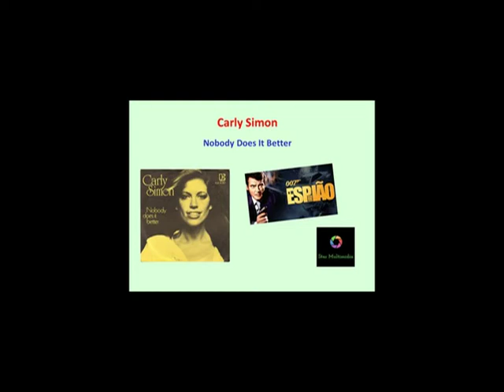Nobody Does It Better Mix Carly Simon Youtube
Descrição do vídeo:
O vídeo mostra a música ‘Nobody Does it Better’ com Carly Simon e algumas imagens do filme James Bond ‘The Spy who loved me’.

 Descrição do Canal:
O Canal Star Multimidia é um canal de variedade musical.
Star Multimidia tem uma variedade de estilos musicais sempre pautando pelo bom gosto, estilos que vão desde Pop, Rock, Folk, Blues, Jazz, Soul, Instrumental e música clássica.
Trata-se de vídeo-musical que mostra a carreira artística do cantor apresentando imagens, capas de discos, banner de shows, souvenir e etc. São vídeos-musicais de bom gosto e de entretenimento.

Carly Simon:
Carly Elisabeth Simon (Nova Iorque, 25 de junho de 1945) é uma cantora e compositora estadunidense, também autora de livros infantis e uma autobiografia.

Nasceu em família milionária: seu pai, Richard Simon, era um dos fundadores da grande editora Simon & Schuster e a família convivia com os ricos e famosos de Manhattan.

Iniciando a carreira no final da década de 1960 numa parceria com a irmã Lucy, contudo alcançou o estrelato com a carreira solo na década seguinte, com uma série de sucessos que a fizeram vencedora do Grammy como artista revelação em 1971 e ter o seu hit "You're So Vain" listado como uma das 100.

Canção ‘Nobody does it better’:
É uma balada poderosa composta por Marvin Hamlisch com letra de Carole Bayer Sager. Foi gravada por Carly Simon como música tema do filme de James Bond de 1977, The Spy Who Loved Me.

Foi a primeira música-tema de Bond a ter um título diferente do nome do filme desde Dr. No, embora a frase "o espião que me amou" esteja incluída na letra. A música foi lançada como single do álbum da trilha sonora do filme.
"Nobody Does It Better" se tornou um grande sucesso mundial, passando três semanas em segundo lugar na Billboard Hot 100 dos Estados Unidos, mas foi mantido fora do primeiro lugar por " You Light Up My Life " de Debby Boone e em primeiro lugar em o gráfico Billboard Easy Listening.
A música foi certificada Ouro pela RIAA, significando vendas de um milhão de cópias nos Estados Unidos. Também alcançou a 7ª posição na UK Singles Chart, e foi certificado de Prata pelo BPI.

Entre os mais bem sucedidos temas de James Bond, a canção recebeu Prêmio Academia e ao Globo de Ouro indicações de Melhor Canção Original em 1978, perdendo ambos para "Você Light Up My Life" a partir de 1977 filme de mesmo título.

No 20º Grammy Awards realizado em 1978, "Nobody Does It Better" recebeu uma indicação para Canção do Ano, e Simon foi indicado para Melhor Performance Vocal Pop Feminina.

Em 2004, a canção também foi homenageada pelo American Film Institute como a 67ª melhor música como parte de sua série de 100 anos.
Em 2012, a música ficou em 3º lugar na Rolling Stonena lista, e número 2 na lista da Billboard, das 10 melhores músicas temáticas de James Bond.

Plano de fundo:
"Nobody Does It Better" é o hit mais antigo de Simon, bem como o hit de maior sucesso dela que ela mesma não escreveu.
Seu hit anterior " You're So Vain " passou três semanas no primeiro lugar; no entanto, sua execução no gráfico foi dois meses mais curta do que a de "Nobody Does It Better".  O título do tema foi mais tarde usado na compilação dos maiores sucessos de Simon em 1999, The Very Best of Carly Simon: Nobody Does It Better.
A revista Billboard descreveu "Nobody Does It Better" como uma música tema de James Bond "tipicamente inventiva e bombástica", afirmando que Simon a canta "como se acreditasse sinceramente nos poderes sobre-humanos do amor de 007".